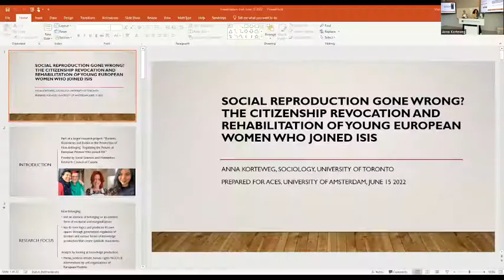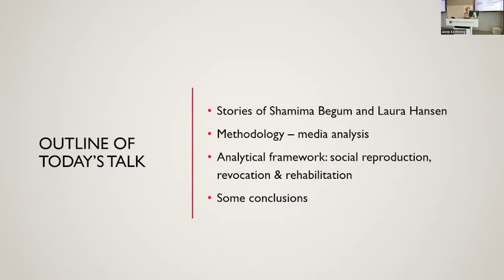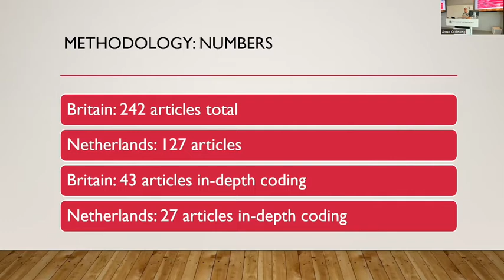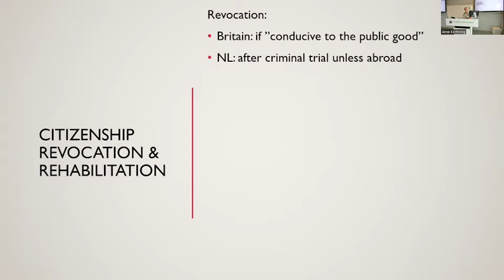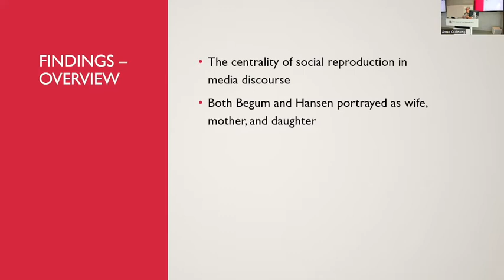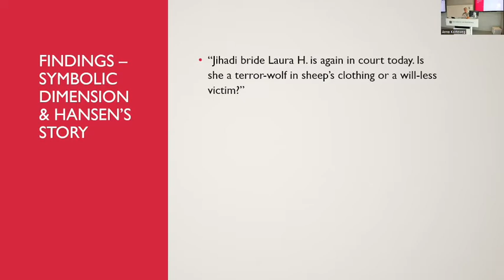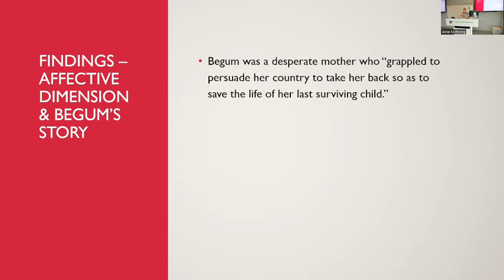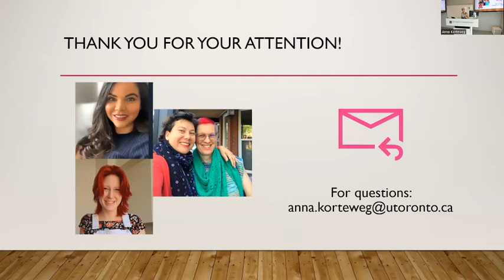The citizenship revocation and rehabilitation of young European women who joined ISIS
Public Lecture with visiting scholar Anna Korteweg | Hybrid event

Some European women who joined the Islamic State during the 2010s have had their citizenship revoked, which leaves them in a liminal state in camps at the Syrian border. Others are able to return home, where they face prosecution and potential pathways to “rehabilitation”. This public talk turns to media discussions of Shamima Begum, a British national, whose citizenship was revoked, and Laura Hansen, a Dutch national, who was rehabilitated.

Centering the concept of social reproduction, and disaggregating it into symbolic, material, and affective components, professor Korteweg will show how each plays a critical role in public responses to women’s rights claims. Media discourses create a gendered, racialized, and class-based conceptualization of citizenship unattainable to those whose social reproductive labour as mothers and wives, as well as their own social reproduction as daughters, is deemed a threat to the nation-state. Seeing the revocation-rehabilitation continuum through the lens of social reproduction clarifies how citizenship revocation can potentially be understood as a contemporary articulation of a form of eugenics in European migration societies.

About the speaker:
Anna C. Korteweg is Professor of Sociology at the University of Toronto (PhD, Sociology, University of California Berkeley, 2004). Her research focuses on the ways in which the perceived problems of immigrant integration are constructed in the intersections of gender, religion, ethnicity, and national origin. From this critical vantage point, she has published extensively on debates surrounding the wearing of the headscarf, so-called “honour-based” violence, and Sharia law.

Her current projects look at the return of women who joined ISIS to their European home countries, the co-construction of borders and subjectivity in LGBTQ+ refugee politics, and the citizenship implications of refugee sponsorship in Canada. Professor Korteweg also focuses on creative avenues for communicating ideas, including digital storytelling and podcasting.